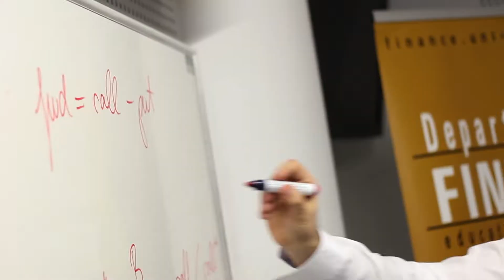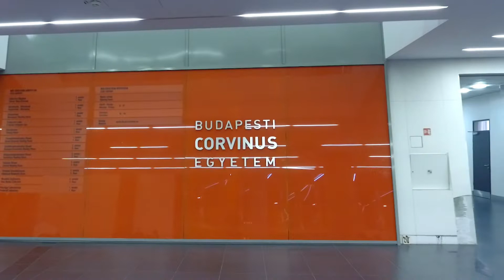Finance master program - Corvinus (short)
The MSc in Finance program prepares students for the challenges of the financial market and financial management and also covers the main challenges of the area of digital business transformation in the general business and financial environment.